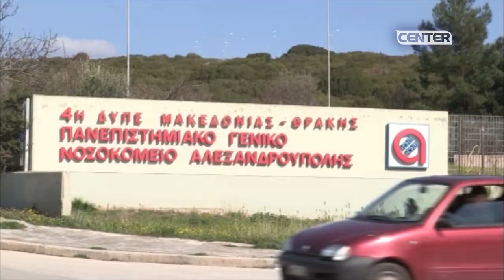Έφυγε από την ζωή ο ιερέας και υπάλληλος του νοσοκομείου Καβάλας